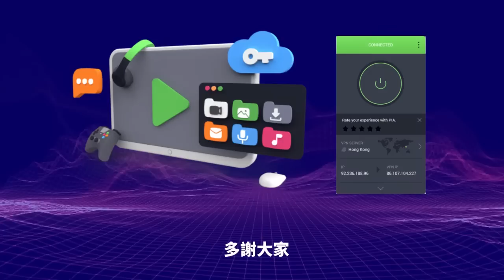4.11【屈臣氏每日執一間！】屈臣氏2022年中國分店關閉343間，家樂福、沃爾馬和日本高島屋業績全部大跌，資本家挾著尾巴逃跑了！@主持: Tony Choi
4.11【屈臣氏每日執一間！】屈臣氏2022年中國分店關閉343間，家樂福、沃爾馬和日本高島屋業績全部大跌，資本家挾著尾巴逃跑了！@主持: Tony Choi